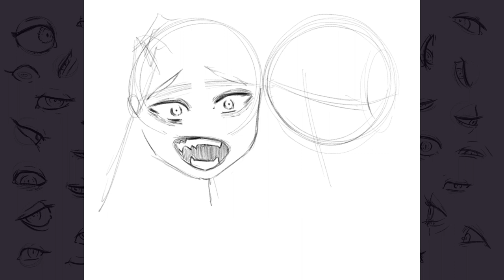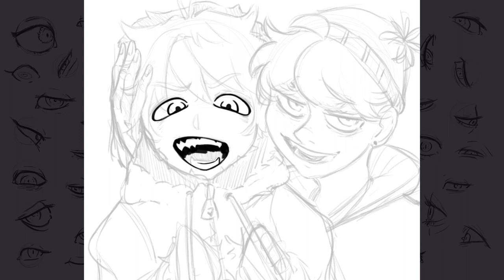Kenny and Stan Fanart \\ SpeedPaint ✨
✧ Notes:

-  Art program used: Clip Studio Paint
- Tablet used: Ipad Air